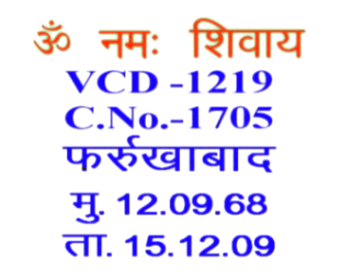VCD 1219 शिवबाबा की मुरली Shivbaba Ki Murli